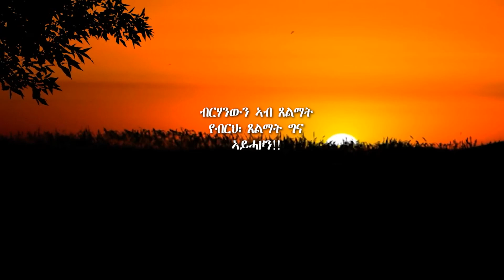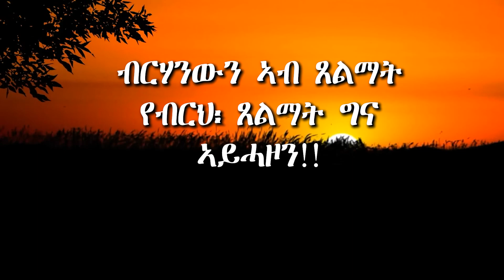ቍ.16 መጽናዕቲ 1 መልእኽቲ ዮሓንስ መበል 16 ክፋል ብቀሲስ ተስፋኣለም